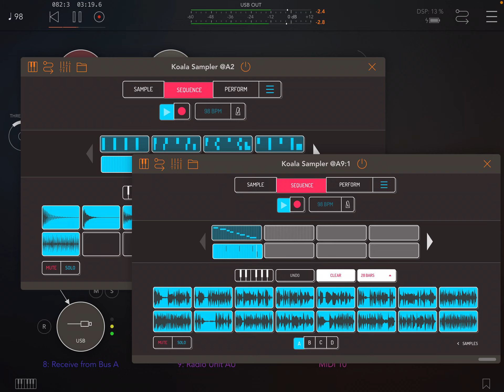EBM/Industrial/Acid Techno on Behringer Crave + TD-3 + Koala Sampler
Ulysses, by Alfred, Lord Tennyson